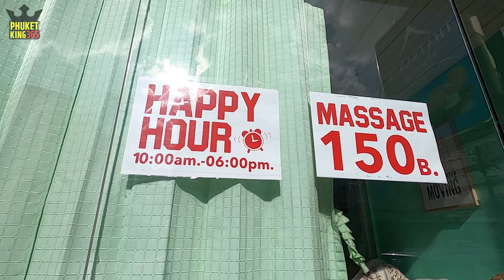Phuket Thailand Massage where? Happy hour only $5 Young beauty and strong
Phuket Thailand travel and massage
Phuket Travel Massage Store presented by Phuket King 365

I revisited Thatsanee Massage at happy hour
it's only $5 for Thai and Foot massage.
She is 22 years old now, but she has already started working at her age 17
young and strong and beautiful~

If this is your first trip to Phuket, My blog will be very helpful to you.
You will see through my channel why Phuket has been loved by many tourists for centuries.

I hope my Vlog will help someone.